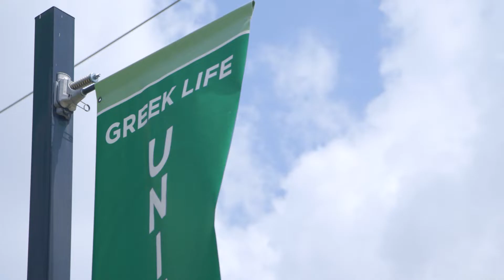UNT Greek Life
Fraternities and sororities, or the Greek community, have existed at the University of North Texas for more than 55 years. The Greek community offers a unique balance of leadership, academics, philanthropy/service and social opportunities to enhance your college experience. National studies indicate that students who join Greek organizations:

-Are more likely to stay in college than other students
-Tend to be more financially successful than other college graduates
-Are more active on campus and in community activities
are more likely to get involved in volunteer and charitable organizations upon graduation

At UNT, our fraternities and sororities are each governed by three student-facilitated councils.